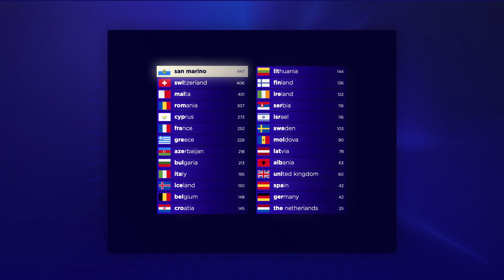Grand Final Voting | Our Eurovision 2021 🙌 | Part 3/3 (Televoting)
Hello!
Welcome to the Grand Final Voting of Our Eurovision 2021. Over the last weeks, juries and hundreds of televoters have said their word, and the final results are here! Who were televote's favourites? Who takes the trophy home? (Part 3/3)

Let's Open Up again!
Eurovision 2021 Artists/Songs :
France 🇫🇷 - Barbara Pravi - Voilá
Iceland 🇮🇸 - Daði Freyr - 10 Years